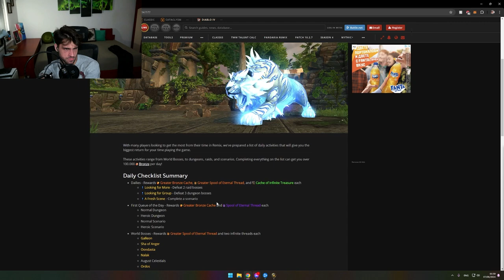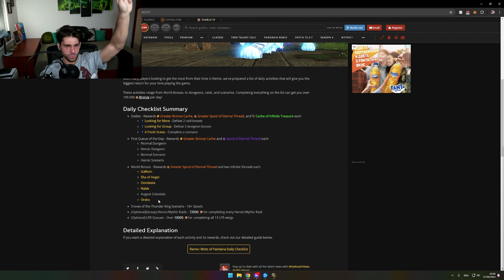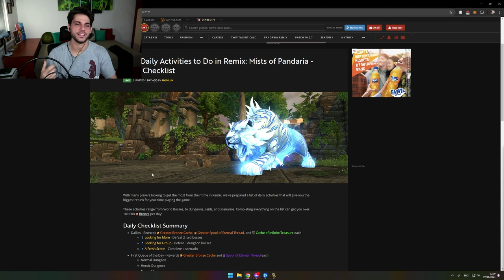Is WoW Remix Still Played?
☝️VLOGS: @Anzhelo
🎮VODs: @AnzheloVods